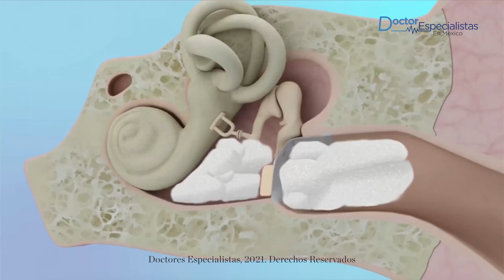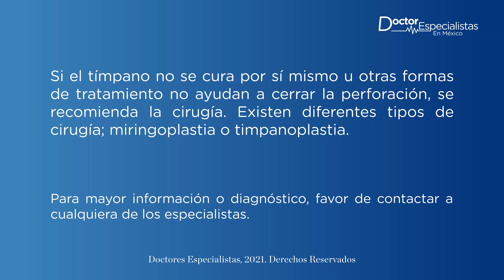El mejor especialista de Acapulco para Reparación de tímpano - Doctores Especialistas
Acude con el mejor otorrinolaringólogo de Acapulco para corregir ruptura o daño en tus tímpanos.
¡Visita el siguiente enlace para más información!